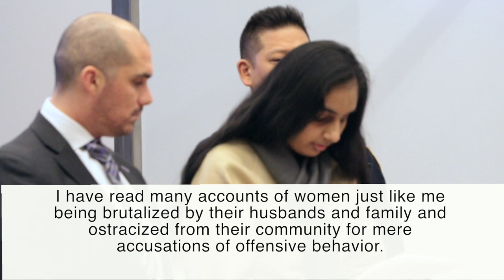Baby killer blames Muslim culture at sentencing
Nausheen Rahman, the New Springville mother who was charged for throwing her newborn baby in the trash after giving birth, begged a judge for leniency before she was sentenced to twelve years in prison. Story on SILive.com (Video/Bill Lyons)